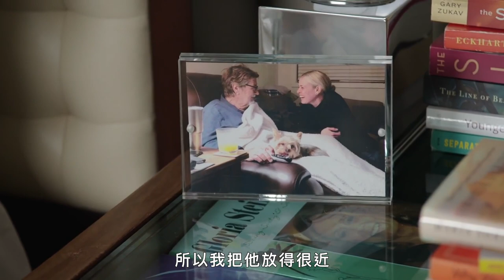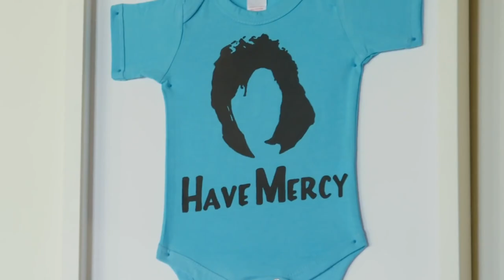臥室就是電影院！看14位大明星的「私密臥室」有什麼小秘密｜打開名人豪宅 #67｜Vogue Taiwa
Cara Delevingne、Terry Crews還有Zedd，
精選14位大明星的私人臥室，
你最喜歡哪一間，留言讓我們知道喔！